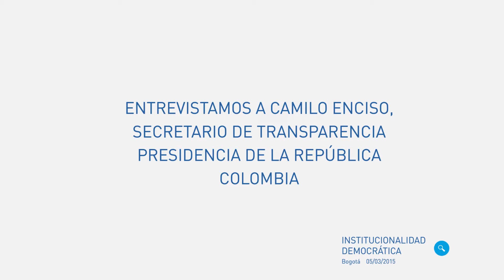Entrevistamos a Camilo Enciso, Secretario de Transparencia (Colombia)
EUROsociAL II · 05/03/2015

Camilo Enciso es el actual Secretario de Transparencia de Colombia. En su entrevista nos habla de las medidas que el país ha implementado en la lucha contra la corrupción, y el papel que EUROsociAL ha desempeñado en el proceso.